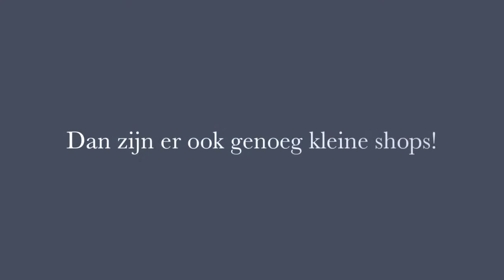CYB Winkels in Peru